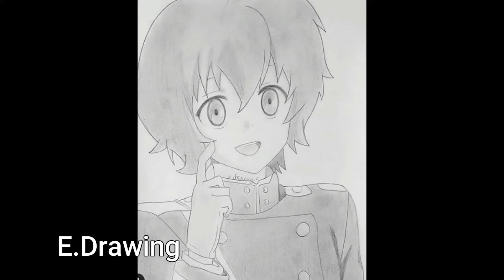Top 4 Artwork from Instagram followers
Music by The Homie RJay make sure to check is channel out ,if you like it ,subscirbe :
Gold :
link people Instagram